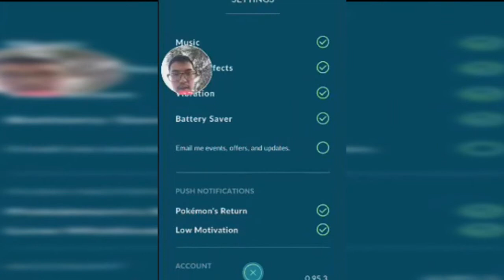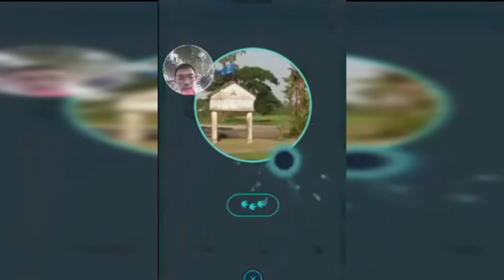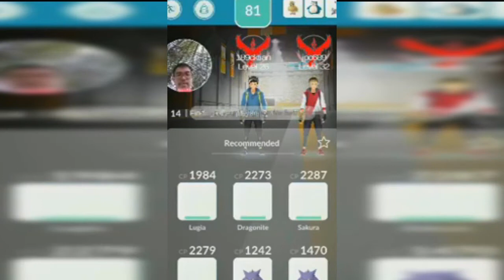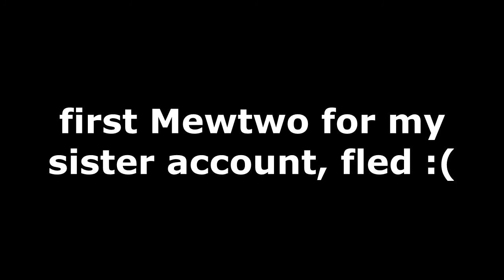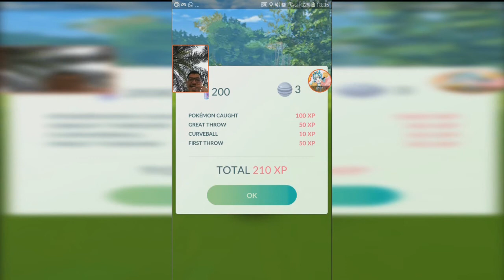MEWTWO RAN AWAY & CRITICAL CATCH MEWTWO【Pokemon GO】#100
so i got a 2nd invite to the same gym, and also 1st invite for my sister's account. but really didn't expect 'THIS' to happen...

0:31 Arriving at Smiling Cat Gym
0:56 Stream start
6:14 2nd Round (my sister's account) Red Valor Team
8:30 -_-
8:58 4th Round (my account) remaining Blue Team
9:30 some shots and pictures of the raid